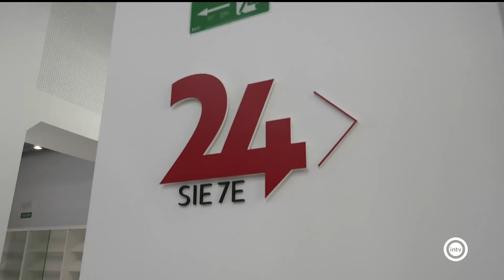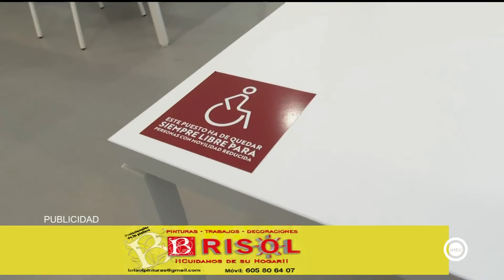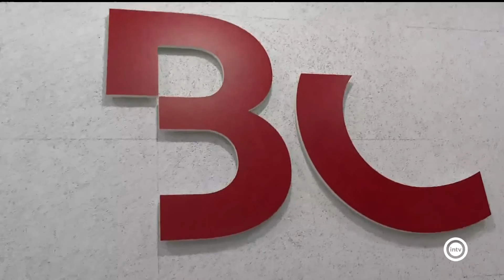Segunda parte visita Biblioteca José María Artero (Almería is different) (23/04/21)